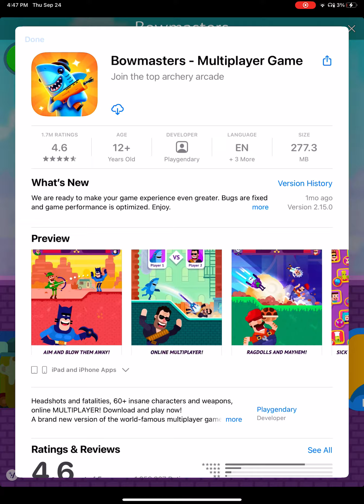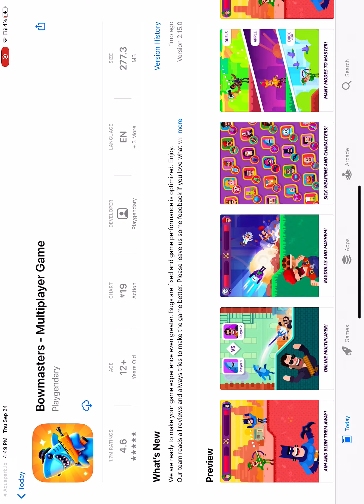Playing a waterpark game